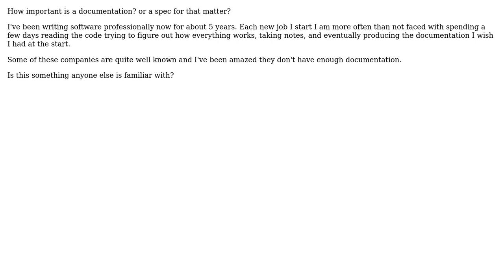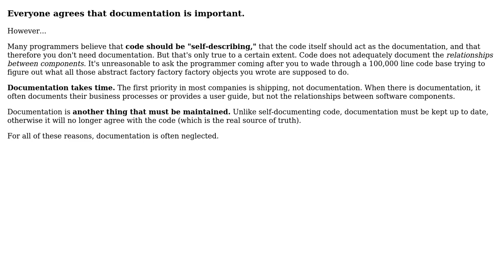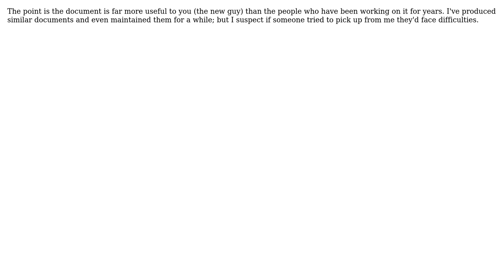How important is documentation? (3 Solutions!!)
How important is documentation?

With thanks & praise to God, and with thanks to the many people who have made this project possible! | Content (except music & images) licensed under CC BY-SA | Music | Images & others | With thanks to user SpaceCowboy user Robert Harvey user Nick Keighley user jpc and the Stack Exchange Network Trademarks are property of their respective owners. You are responsible for your own actions.